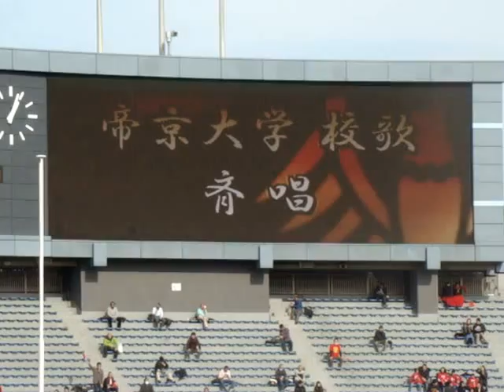史上初４連覇！選手入場！帝京大×筑波大 ラグビー大学選手権決勝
史上初４連覇！
この時点ではここまで圧倒して勝つとは思わなかった
決勝でこれだけの圧倒的内容と大差（最大２９点差）がつくのはめずらしいです。